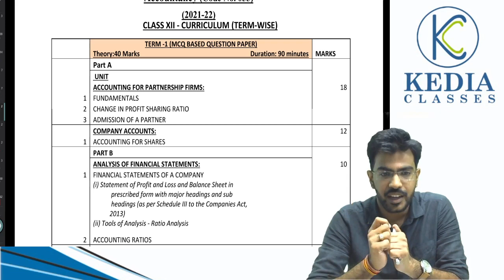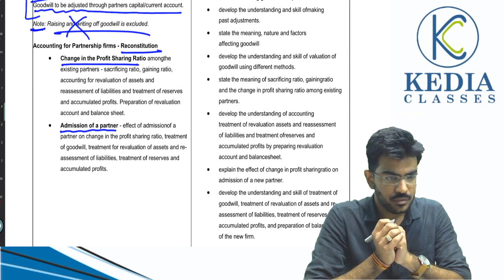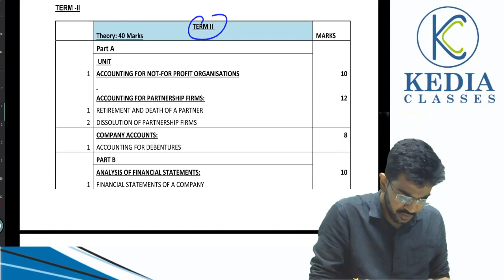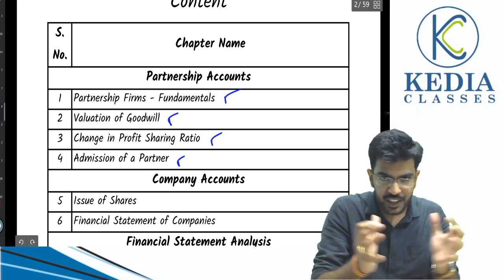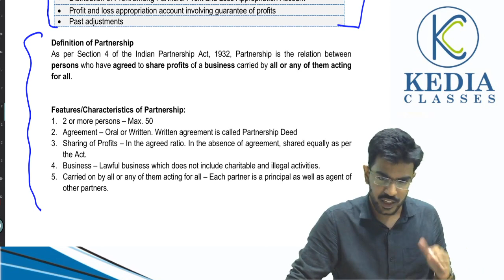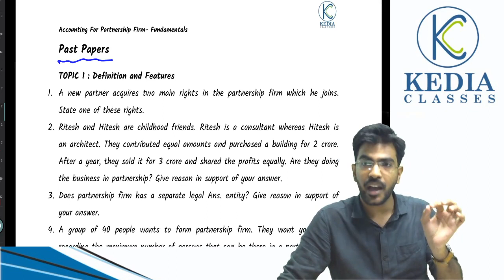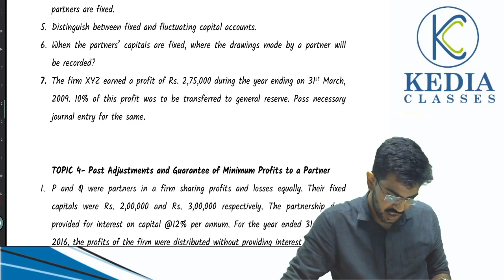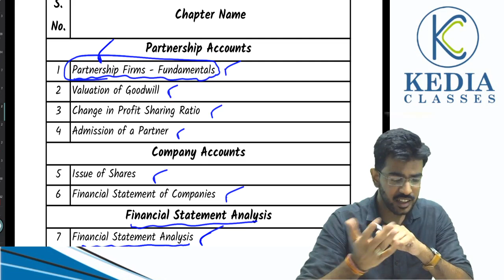CBSE Class 12 I Term 1 and Term 2 Syllabus Analysis I Strategy for Full Marks I CA Bishnu Kedia I KC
You can avail for Only Material or for only Mock Exams also. Please fill the form for more details.